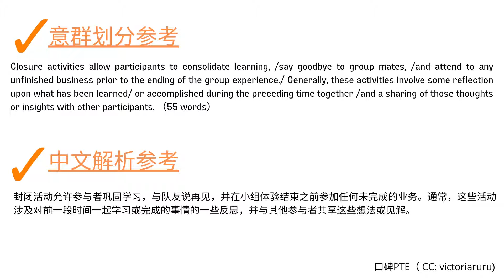PTE英式口音 RA 1293 Y Closure activities